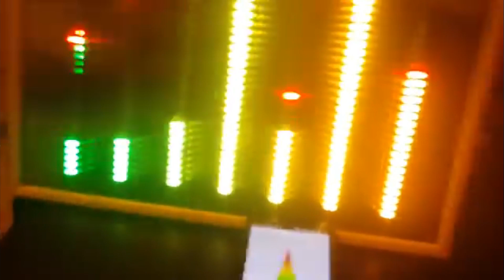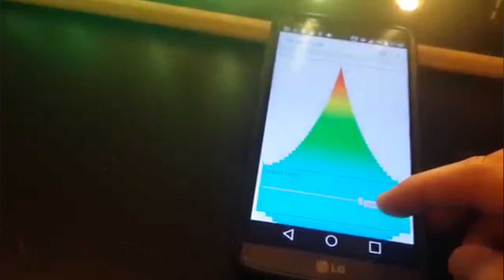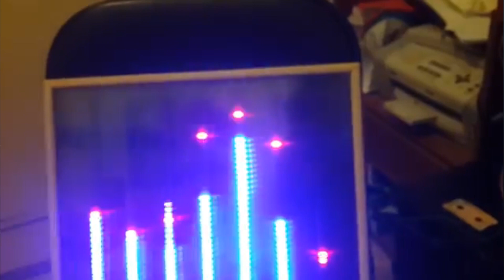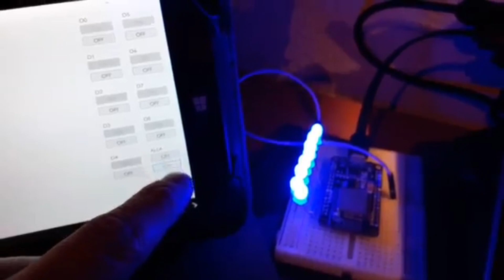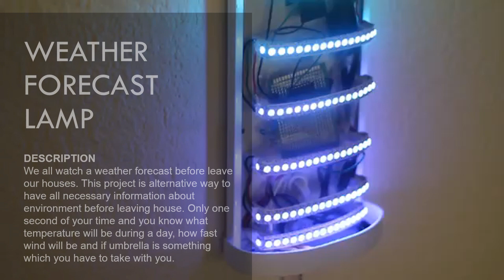5 amazing things people do with NodeMCU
This is another video on "5 amazing things people do with NodeMCU" which i used PowerPoint to make by converting it into an window media video, i also used transition and animation in it. Thanks